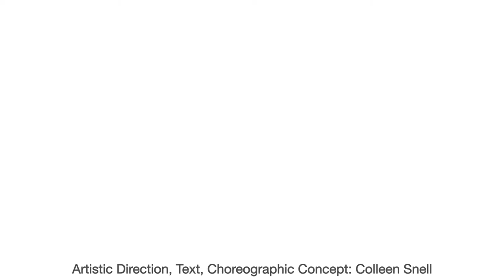The Fall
Highlights from Frog in Hand's rehearsal process of "The Fall" at the Small Arms Inspection Building for In Situ II, November 2018.

Collaborators & Performers:
Clarke Blair
Justin Fraser
Morgyn Schell
Gwendolyn Mitchell
Claire Whitacre
Hannah Shikatani
Jarrett Siddal
Amanda Pye
Aria Evans
Micha Baltman
Philippe Poirier
Frances Samson
Colleen Snell
Videography by Nettie Seip and Steve Simpson, Editing by Colleen Snell.
Thanks to the Small Arms Inspection Building, Small Arms Society, Museums Mississauga, Port Credit Community Foundation, Canada Summer Jobs, Gotta Dance, Cawthra Park SS